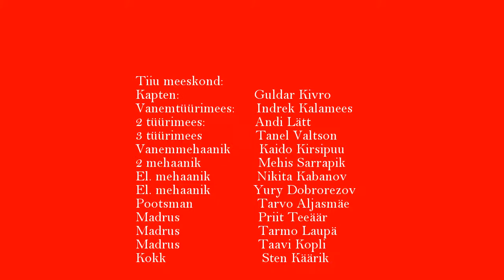Tiiu teeleasumine Sefine laevatehasest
Parvlaeva Tiiu lahkumine ja teeleasumine Türgist Sefine laevatehasest Eesti poole 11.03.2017 ja merereis kuni Messina sadamani Itaalias